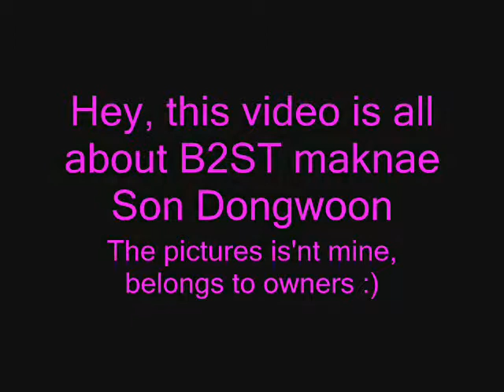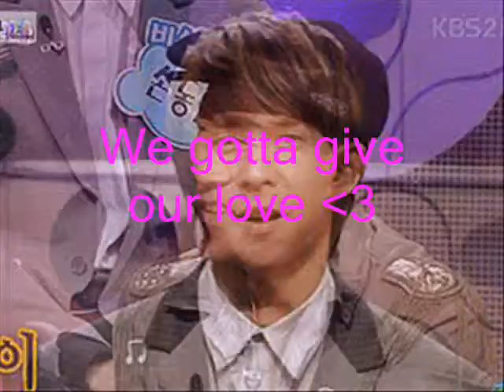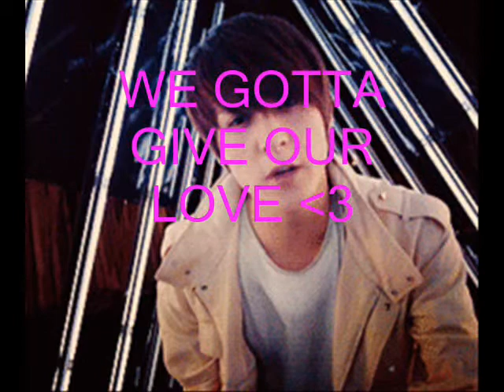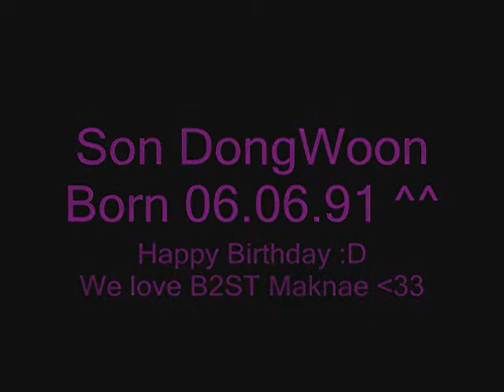Son Dongwoon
The pictures are not mine and music too, credit to owners ^^
Dongwoon Born 06.06.91^^ Happy Birthday ^^